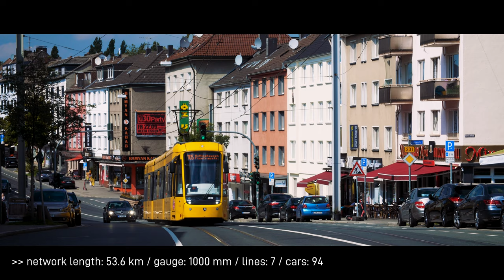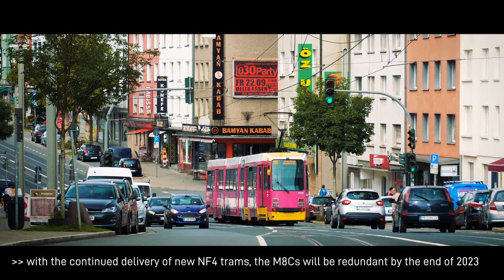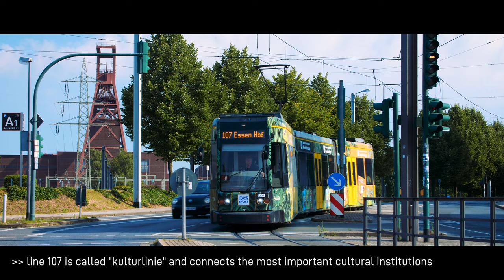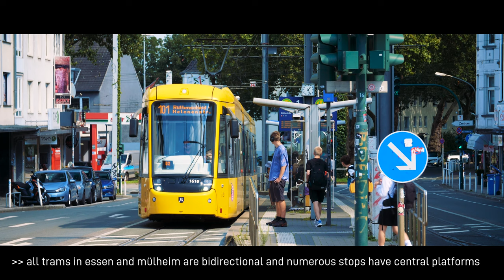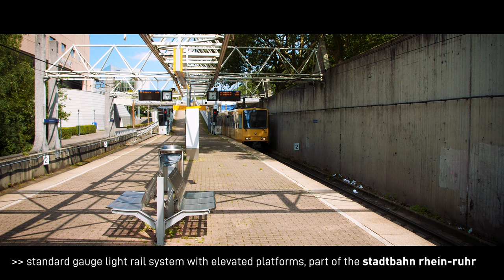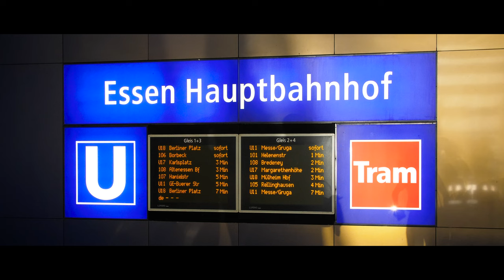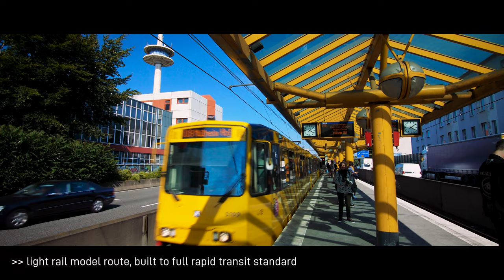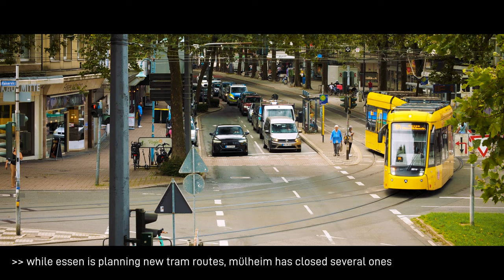Essen/Mülheim: Straßenbahn & Stadtbahn | 4K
Essen und Mülheim sind sowohl über Straßenbahn- als auch Stadtbahnstrecken miteinander verbunden und 2017 fusionierten die Verkehrsunternehmen der beiden Ruhrgebietsstädte zur Ruhrbahn.
Das meterspurige Straßenbahnnetz wird heute nahezu vollständig mit Niederflurwagen bedient, wobei in Essen vereinzelt noch einige der letzten Duewag M8C bewundert werden können. Die normalspurige Stadtbahn wurde 1977 eröffnet und befährt sowohl Tunnelstrecken als auch solche im Straßenraum. Der hier eingesetzte Fahrzeugpark (Duewag B80D und P86/P89 "Docklands") soll ab 2024 durch neue Wagen von CAF ersetzt werden.

Mit freundlicher Unterstützung durch die Ruhrbahn.